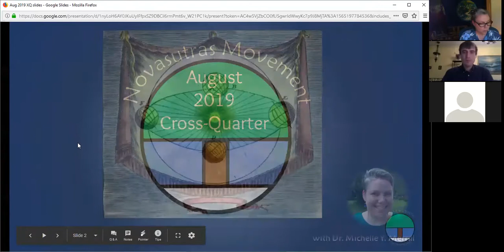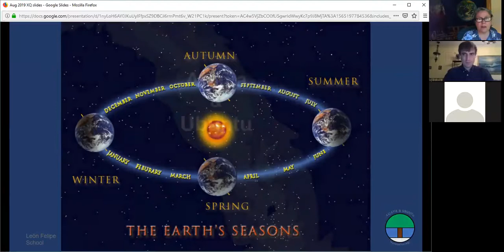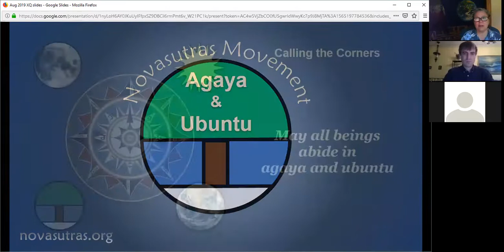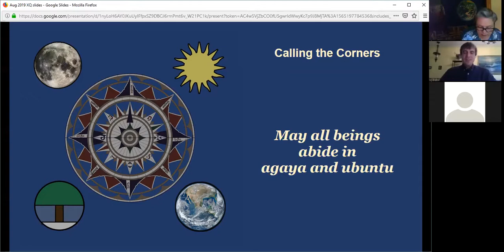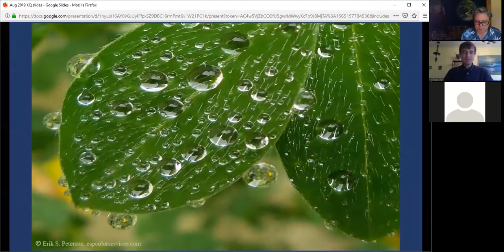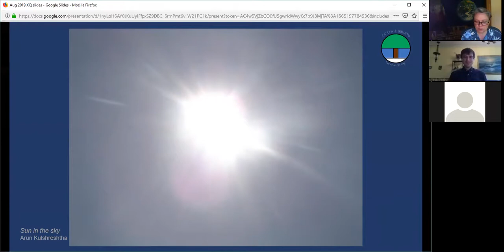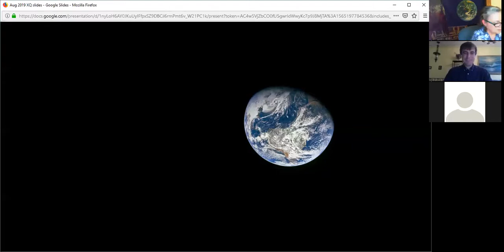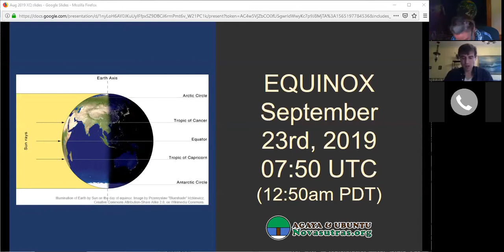August 2019 Cross-Quarter Meditation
Starts with some explanations of Novasutras, agaya and ubuntu, then about 20 minutes of meditation, followed by conversation with Michelle, Lionel, Lisa and Ohmar.